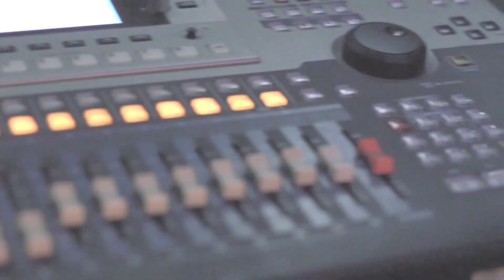Cherryhill David - We Dont Luv Em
Fmoig@Cherryhill_david

Prod by @smoketomarz